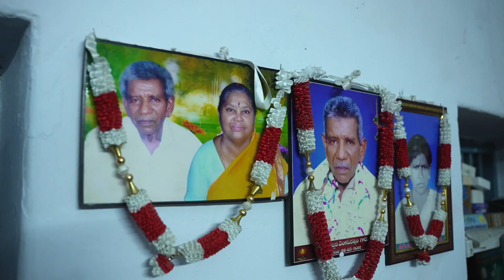VIDYA SAGAR HALDI CEREMONY Bhavana Photography